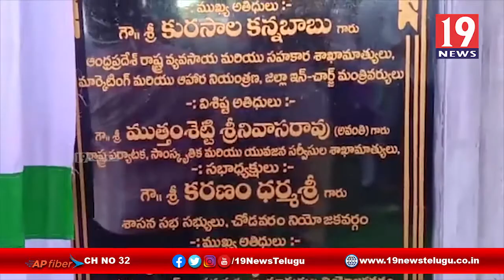మంత్రులను సత్కరించిన ఎమ్మెల్యే కారణం ధర్మశ్రీ - విశాఖ జిల్లా